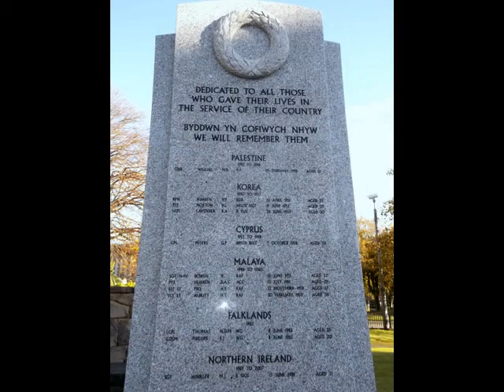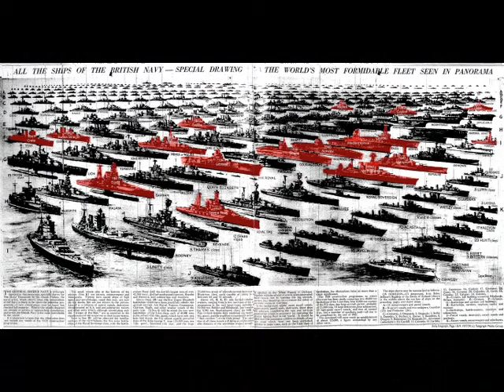My father's War Medals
Montage by Mike Richards